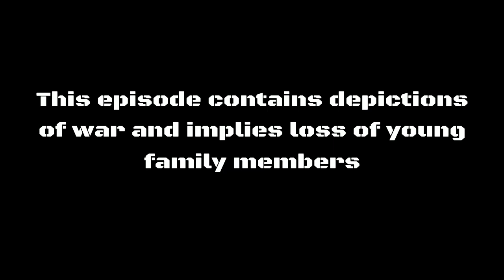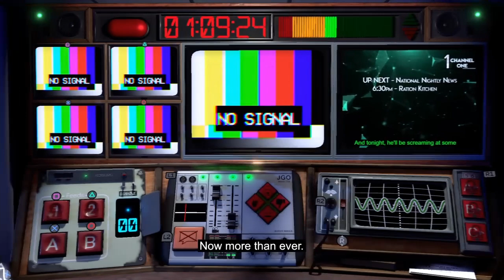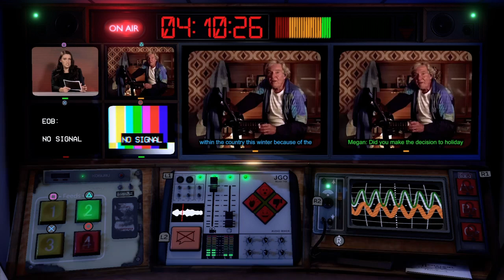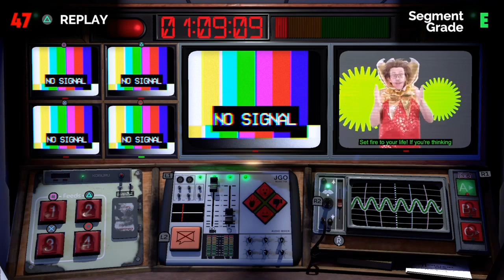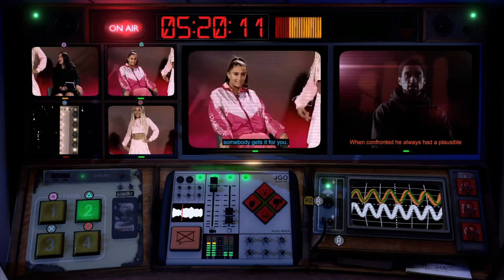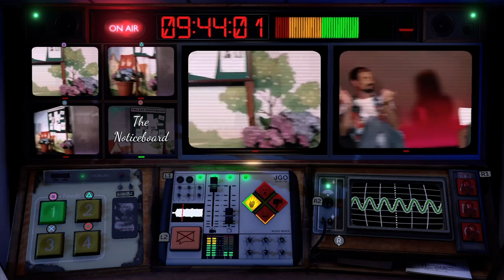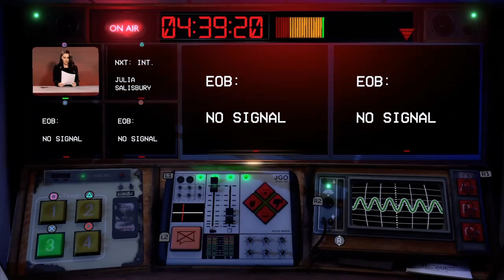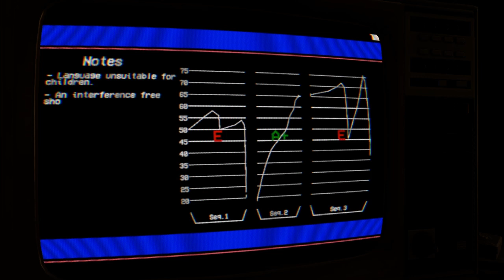Let's Play NOT FOR BROADCAST Part 7. The 20 week war!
THE PEOPLE AND CHARACTERS IN THIS GAME ARE FICTIONAL AND ARE NOT TO MY KNOWLEDGE BASED ON ANY REAL PEOPLE